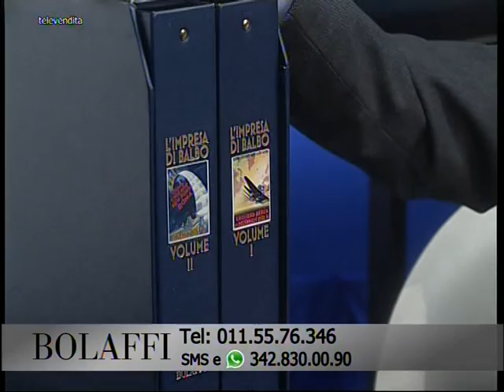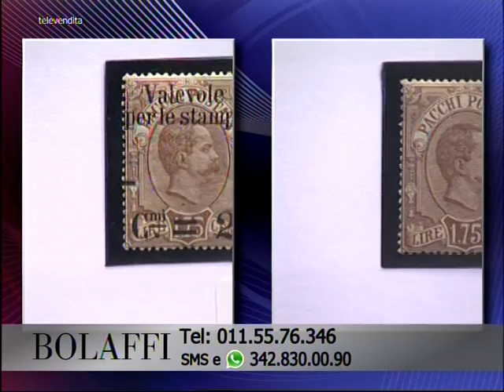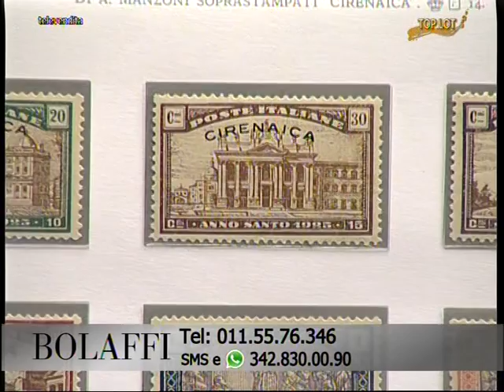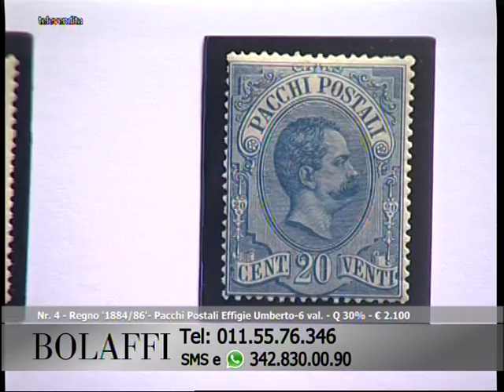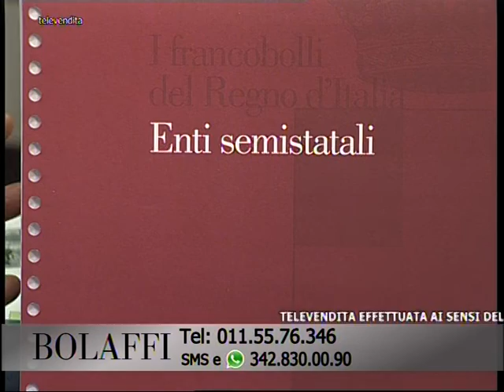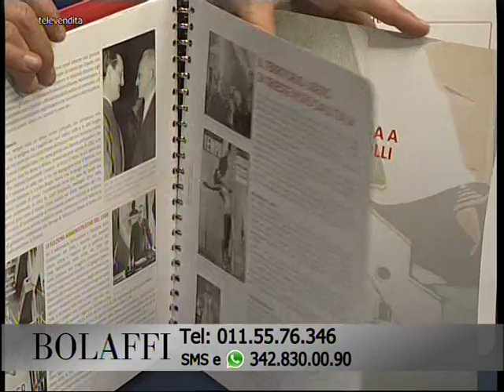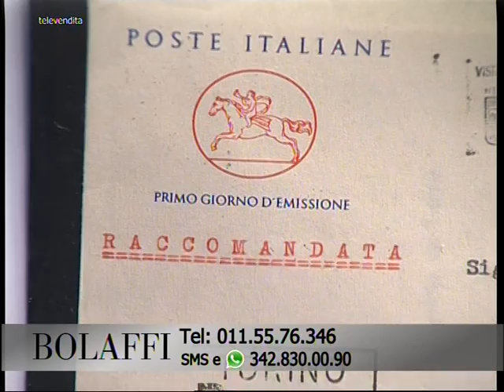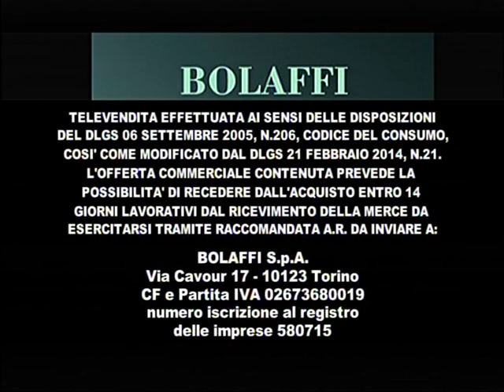Bolaffi Televendita - Filatelia 10-01-2016